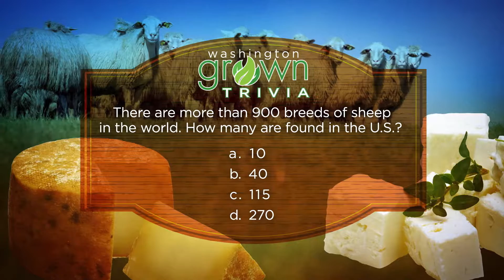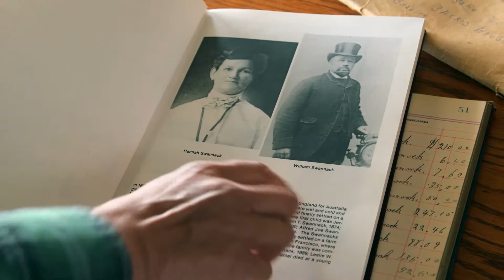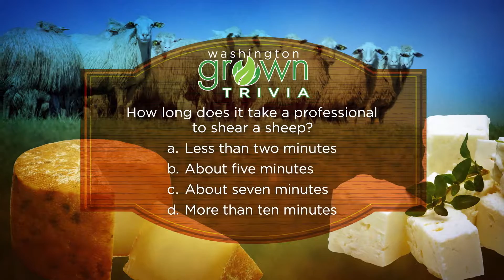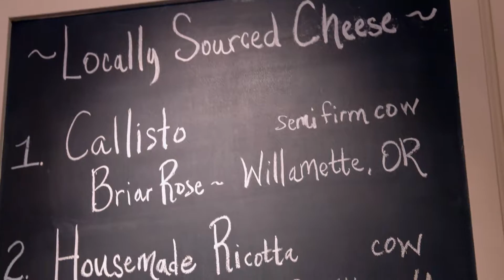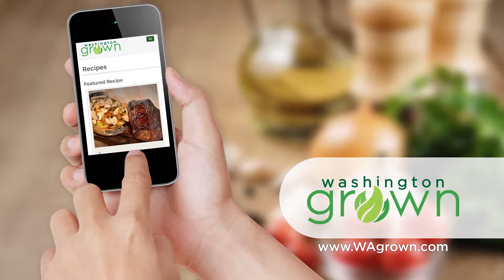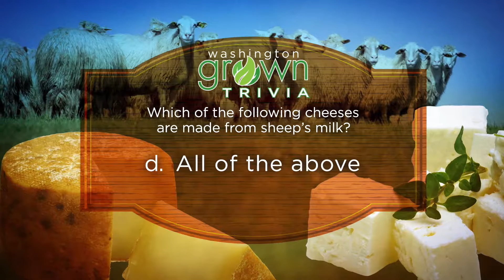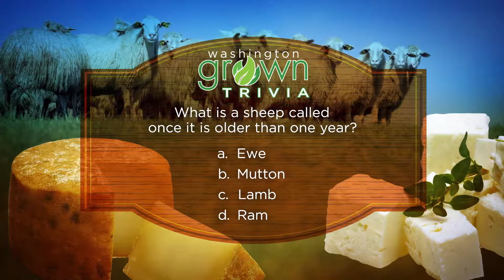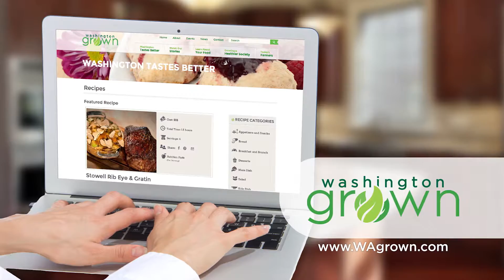Sheep | Washington Grown | S3E9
Join us this week as we talk all about sheep!  We'll visit two farms in this episode!  Feustel Farms is a sheep ranch and Tomas is learning what it takes to raise sheep by helping out on the ranch.  We'll also visit Ring of Trees farm where they raise sheep and make cheese from the sheep milk!  Of course we're heading to a well known restaurant - Tilth!  We'll be making a delicious lamb dish with cherries and polenta!

FEATURED IN THIS EPISODE:
 ⇨ Feustel Farms | Lamont |